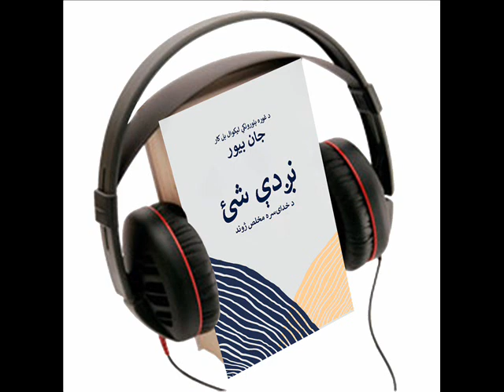(Pashto) جان بیور، نږدی شۍ، غږیز کتاب، فصل ۷